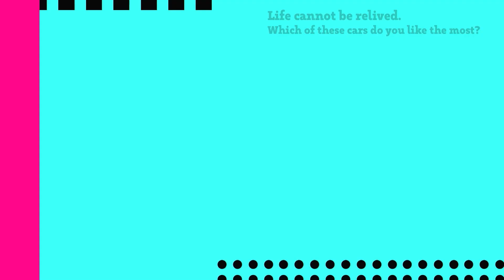Cupid Parasite ~Gill Lovecraft~ Ep. 27: Rescue Cupid!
Gill has broken into Celestia to rescue Cupid, but Mars won't let her go so easily and challenges him to a fight!

Link below if you'd like to purchase this game for yourself!